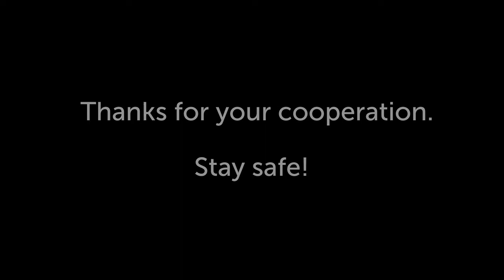Classroom Cleaning Procedure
Help keep FVCC's classrooms safe for everyone.